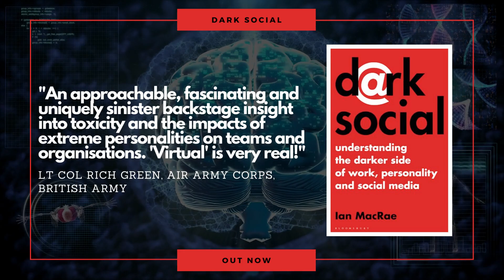Dark Social - Understand the dark side of personality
From Donald Trump's outrageous tweets to the impact of the GRU (Russia's military intelligence agency) on foreign elections, through to echo chambers and amplification by bots and networks - the negative side of social media is becoming ever more apparent. Now far removed from a comfortable landscape of cat videos and family pictures, social media is now open to exploitation from a range of sources, from disgruntled employees to 'fake news'.

The negative impact of social media upon the workplace can have damaging consequences for businesses. Reputations can be ruined overnight, employees can manipulate social media feeds to their own advantage, and the boundaries between professional and personal social media conduct can become dangerously blurred.

Dark Social is an approachable and widely applicable guide to the dangers of social media, and the steps that can be taken by businesses to avoid any negative consequences as a result of social media activity. Despite these risks, social media should not be neglected - it has become a fundamental part of business literacy and is now an essential element of any successful marketing & PR campaign. Drawing upon illustrative case studies and organizational psychology, Dark Social is a timely and fascinating insight into the darker side of social media.